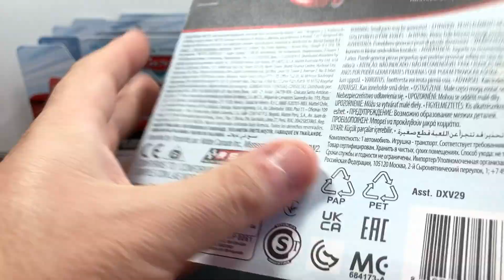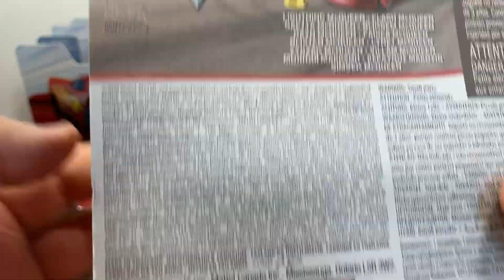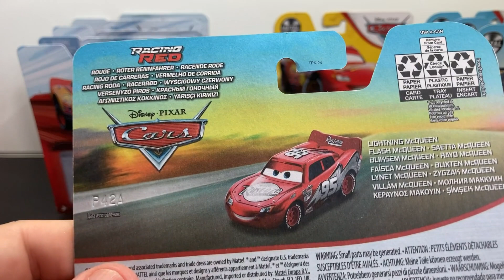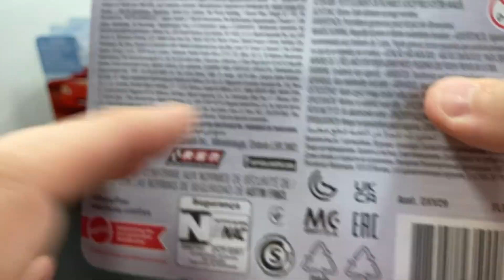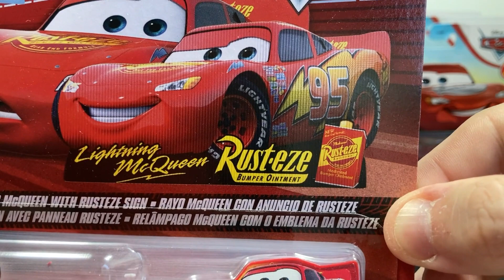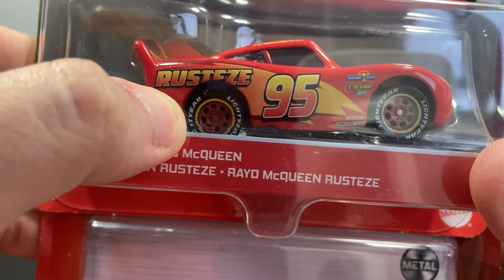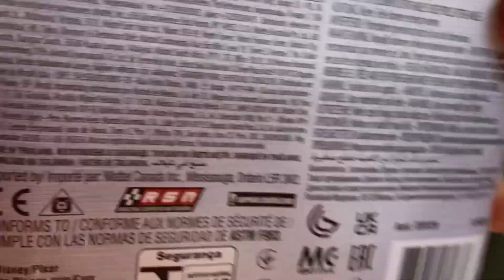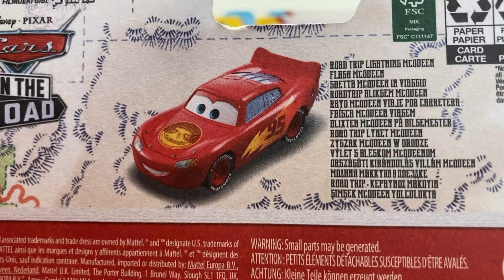CARROS DISNEY/ PIXAR - Coleção do Faísca McQueen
*Informações do vídeo:
Nesse vídeo mostro minha coleção do Relâmpago McQueen do mundo Carros da Disney/ Pixar na embalagem.
Fabricante: Mattel
Escala: 1:55